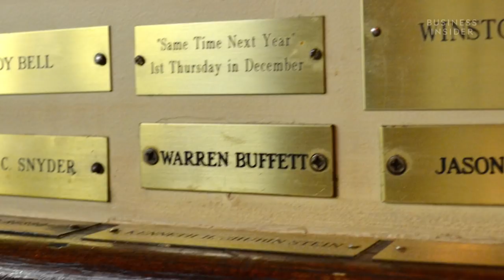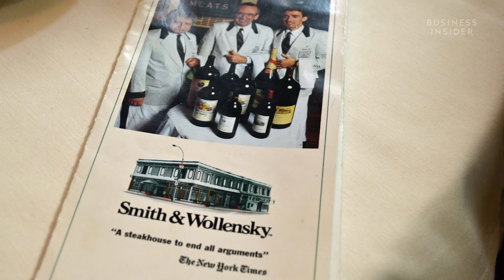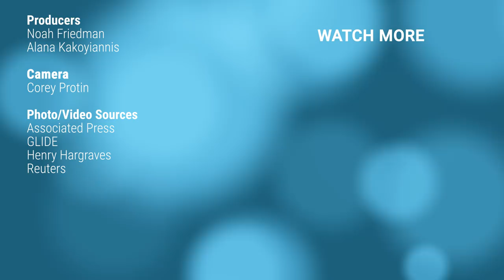How To Have Lunch With Warren Buffett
Every year, donors bid millions for the opportunity to share a meal with Warren Buffett at Smith & Wollensky in New York City. The steakhouse's founder Alan Stillman tells the story behind the annual charity lunches.